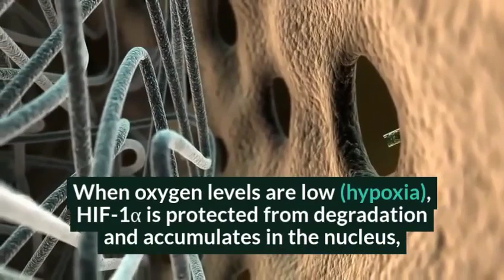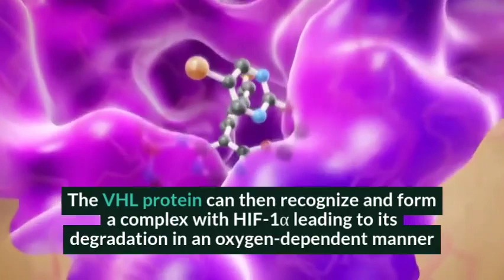The Nobel Prize in Physiology or Medicine 2019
The 2019 Nobel Prize in Physiology or Medicine has been awarded jointly to William G. Kaelin Jr, Sir Peter J. Ratcliffe and Gregg L. Semenza “for their discoveries of how cells sense and adapt to oxygen availability.”

Animals need oxygen for the conversion of food into useful energy. The fundamental importance of oxygen has been understood for centuries, but how cells adapt to changes in levels of oxygen has long been unknown.

This year’s Nobel Prize awarded work reveals the molecular mechanisms that underlie how cells adapt to variations in oxygen supply.

2019 Medicine Laureates William G. Kaelin Jr, Sir Peter J. Ratcliffe, and Gregg L. Semenza have identified molecular machinery that regulates the activity of genes in response to varying levels of oxygen.

When oxygen levels are low (hypoxia), HIF-1α is protected from degradation and accumulates in the nucleus, where it associates with ARNT and binds to specific DNA sequences (HRE) in hypoxia-regulated genes

At normal oxygen levels, HIF-1α is rapidly degraded by the proteasome, Oxygen regulates the degradation process by the addition of hydroxyl groups (OH) to HIF-1α
The VHL protein can then recognize and form a complex with HIF-1α leading to its degradation in an oxygen-dependent manner
The seminal discoveries by this year’s Nobel Laureates revealed the mechanism for one of life’s most essential adaptive processes.
They established the basis for our understanding of how oxygen levels affect cellular metabolism and physiological function.

Oxygen sensing is central to a large number of diseases. The discoveries have fundamental importance for physiology and have paved the way for promising new strategies to fight anemia, cancer and many other diseases.